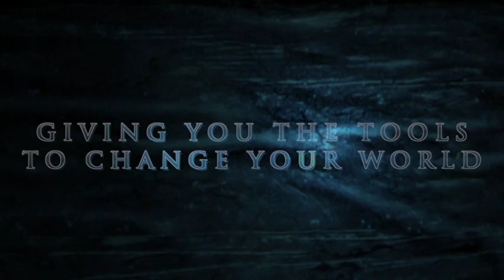This is the Message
This video is about This is the Message